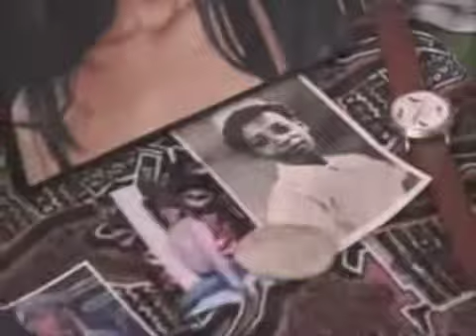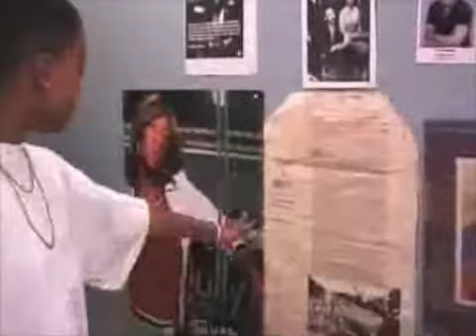"Grief Journeys" Part 4/12 - Coping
Black women in Toronto Discuss Issues around grief and loss in the Black community.